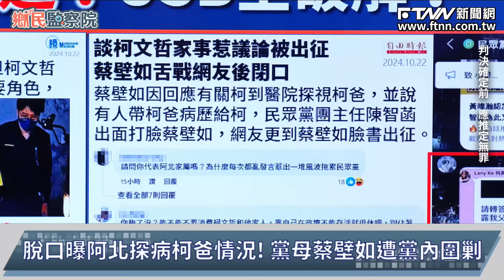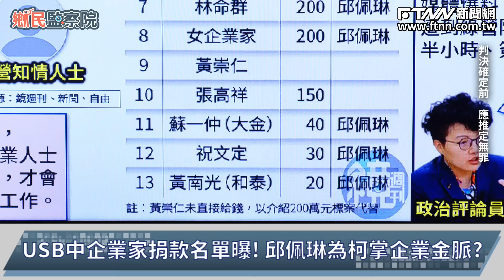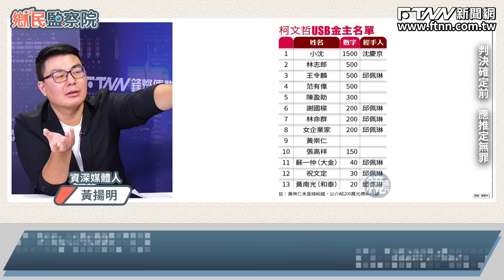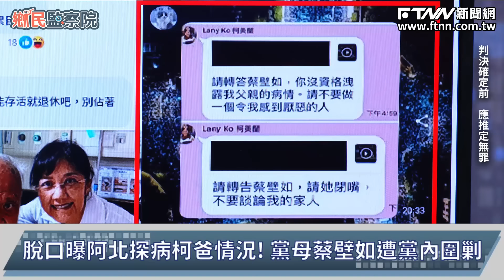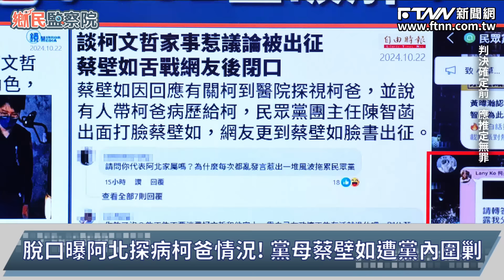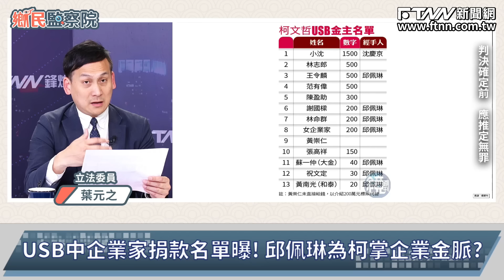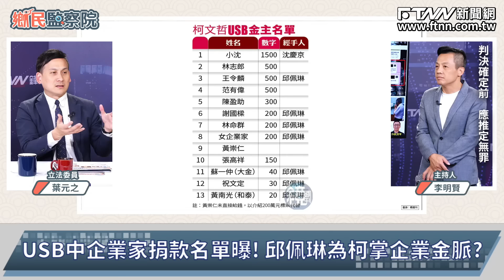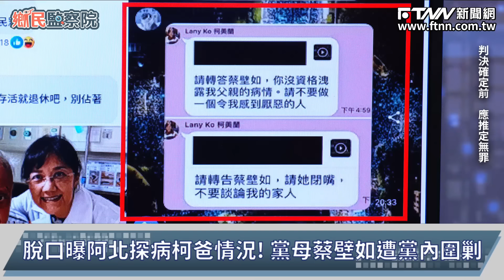驚傳柯父病危！柯Ｐ內憂外患…蔡壁如談柯爸病況 柯美蘭怒轟「閉嘴」｜李明賢 葉元之 黃揚明 柳采葳【鄉民監察院】必看爆點💥20241022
主持人：李明賢
來賓：資深媒體人　黃揚明｜立法委員　葉元之｜台北市議員　柳采葳